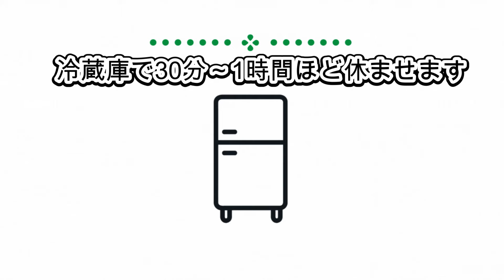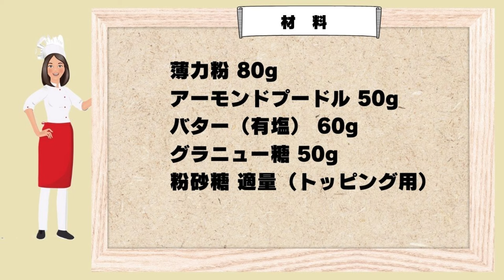【スノークッキー】幸せになるスペイン伝統菓子ポルポロン風♪家で簡単につくれます！素朴な味わいが懐かしい気持ちになります。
クリスマスや集まりにピッタリなスノークッキーの作り方を紹介します。
幸せになるスペイン伝統菓子ポルポロン風のクッキーが家で簡単につくれます！
本当に美味しくて、大好きなおやつです。
ポルボロンは、口の中で崩れないうちに"ポルボロン"と3回唱えます。
願いが叶い幸せになれるという言い伝えがあります。
挑戦してみてくださいね。
アーモンドとバターの風味が口の中に広がり、余韻を楽しめます。
シンプルな材料で、簡単に作ることができます。
幸せを呼ぶお菓子は、大切な人へのプレゼントにもおすすめです。

※焼けると、まん丸ではなく、少し横に広がった形になります。

薄力粉　　　　　　　　  80g
粉砂糖　　　　　　　　　適量（トッピング用）

【作り方】
① ボウルに室温に戻したバターと砂糖を入れ、白っぽいクリーム状になるよう練る
② アーモンドプードルを加えてなめらかになるように混ぜる
③ 薄力粉をふるって加ええる
④ 生地がまとまったら直径3cmくらいの棒状にする
⑤ ラップでくるみ、冷蔵庫で30分～1時間ほど休ませる
⑥ 生地がしっかりしたら15gくらいずつに切り分けて丸く形をととのえる
⑦ 160℃のオーブンで20分前後焼く。
⑧ 冷めたら粉砂糖をまぶす。

◆東京一人暮らしの家ごはん。
簡単でみんなが良く食べている日本の家ごはんのレシピを紹介しています。
質問や、作ってほしい料理があったらコメントで教えてね❤

◆おすすめ料理